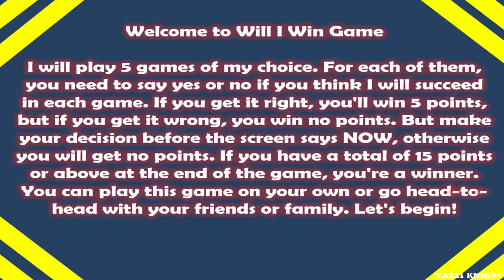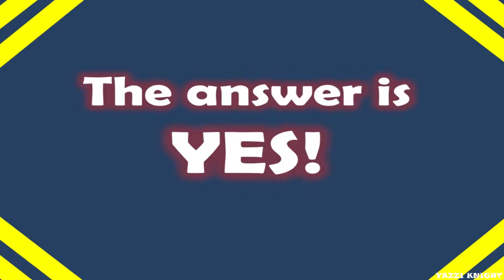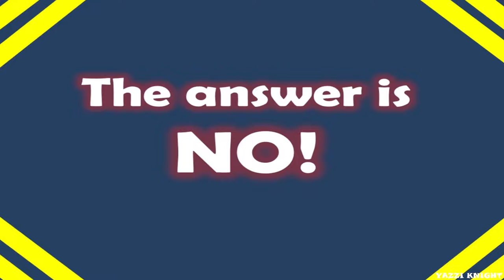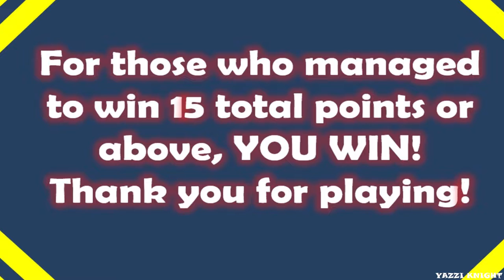Will I Win 7 (Game)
This is a game that I have created in which you will look at 5 games that I will play, and for each game, you need to guess whether yes or no if you think I will succeed. The more you answer yes or no correctly, the more points you will win.

On my channel, you can watch my walkthroughs, speedruns and so on. Mostly, I record and upload racing games, adventure games and fighting games.

GRID Legends is published by Electronic Arts and developed by Codemasters in 2022.

Omega Boost is published by Sony Computer Entertainment and developed by Polyphony Digital in 1999.

Croc 2 is published by Fox Interactive and developed by Argonaut in 1999.

Soulcalibur 3 is published by Namco and developed by Project Soul in 2005.

Gran Turismo is awesome and it was published and developed by Sony Computer Entertainment in 1997. Polyphony Digital made this too.